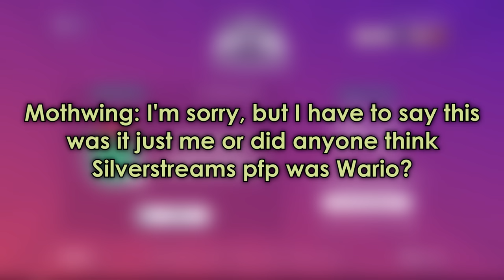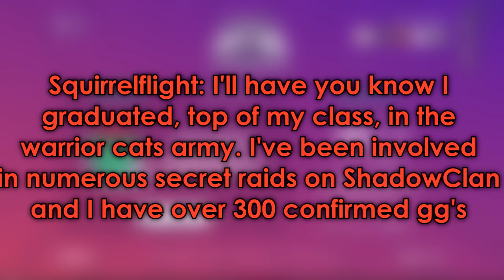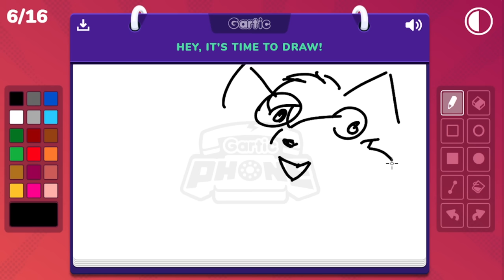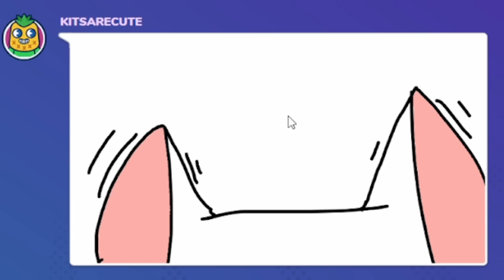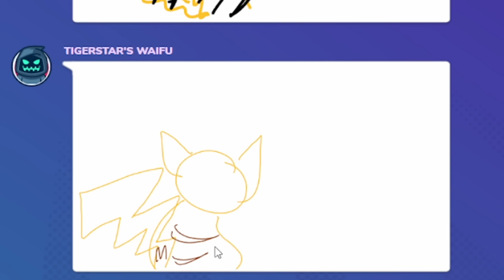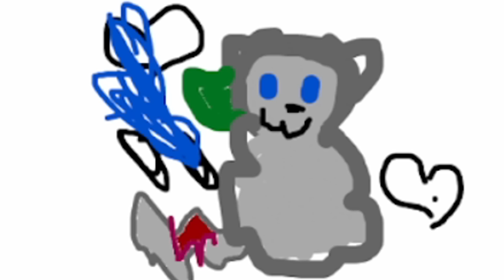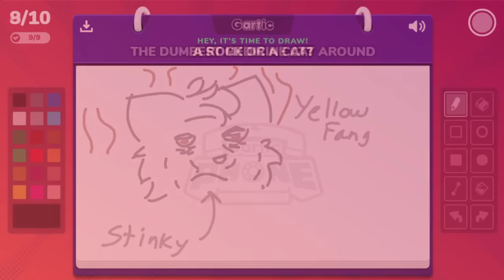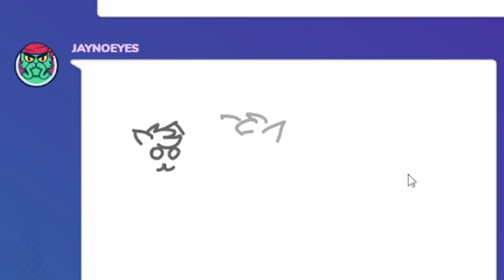Warrior Cats Voice Actors Play: Gartic Phone | In Character 2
WELCOME TO THE SECOND EPISODE OF GARTIC PHONE! We saw how much you all enjoyed our previous Warriors related Gartic Phone, so we gladly brought on a few new characters and greatly increased the length of the episode! Enjoy! And let us know if you'd like to see an animate version :)

Artist for this video: ChaoticFox

Berrynose / Blackstar: Foxystar
Longtail: TheKarsonist

Further, WarriorsFanDubProject claims no ownership of the Warriors series and does not seek to gain from the distribution of this work. these are not meant to be used as a substitute for the professional recordings.